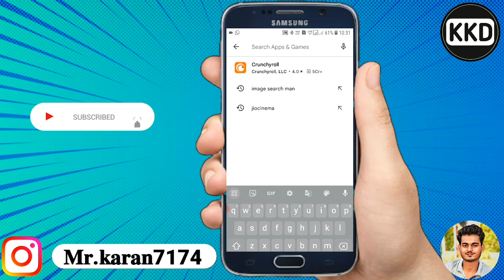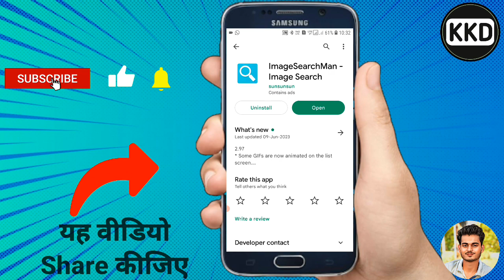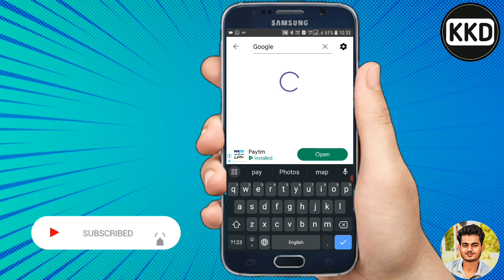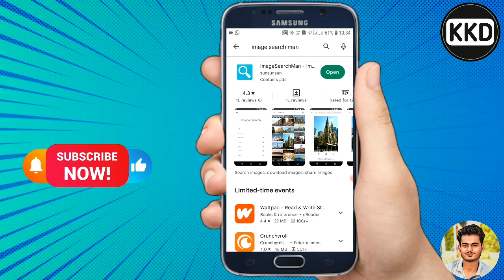किसी भी फोटो को 1 मिनट में डाउनलोड करें ?? फोटो और वीडियो कोई सी भी डाउनलोड कैसे करें ?? 😱😱🤔🤔